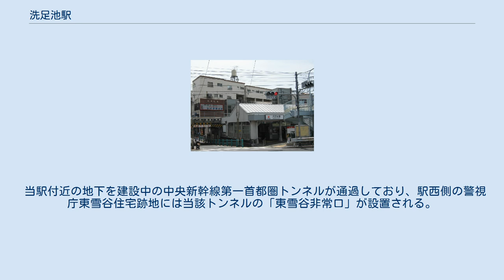洗足池駅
ホーム（2019年6月） 洗足池駅（せんぞくいけえき）は、東京都大田区東雪谷一丁目にある、東急電鉄池上線の駅である。
駅番号はIK07。
 2005年度に駅の増改築が実施された。
両ホームにエレベーターが設置されているほか、雪が谷大塚・蒲田方面のホームには多機能トイレがある。
 駅舎北側には中原街道があり、中原街道を挟んで洗足池がある。
駅前商店街は洗足池に対して反対側にガードをくぐり抜けた先にある。
 洗足池のボート乗り場脇にはかつてイタリア料理店「テラスジュレ」があり、「水辺のレストラン」としてテレビドラマのロケ撮影などにしばしば利用されたことがある。
 駅を挟んで洗足池と反対側には住宅街が広がり、その中を洗足池の湧水を利用した小川（洗足流れ）が流れている。
洗足流れに沿って桜が植えられている。
 駅から300メートルほど西側には中原街道の「大岡山駅入口」交差点があるが、大岡山駅はそこから更に北へ約1キロメートル離れている。
 当駅付近の地下を建設中の中央新幹線第一首都圏トンネルが通過しており、駅西側の警視庁東雪谷住宅跡地には当該トンネルの「東雪谷非常口」が設置される。
 駅のすぐ北側に位置する洗足池に由来する。